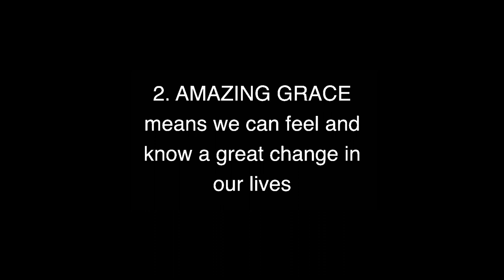School Assembly, 24th April, 2020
Here's the link to the song mentioned,  This Is Amazing Grace - Bethel Music Kids: